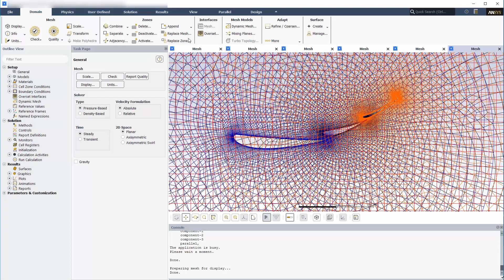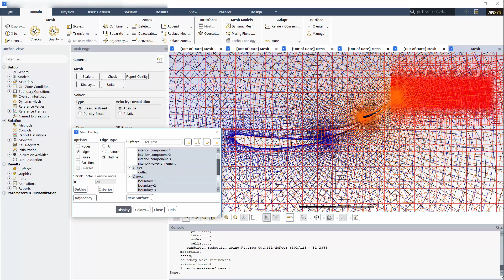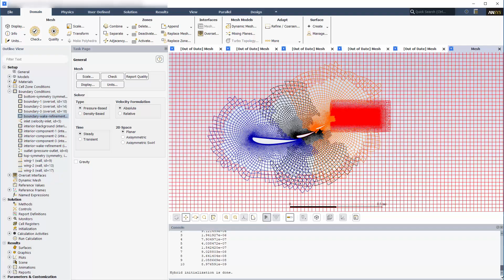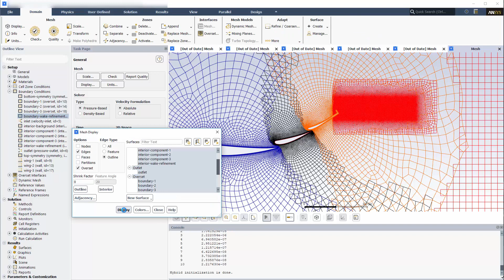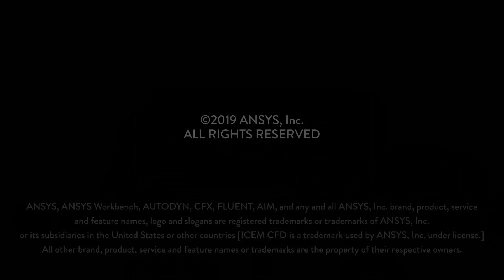ANSYS Fluent: Introduction to Overset Meshing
This video provides a basic introduction to setting up an overset meshing problem in ANSYS Fluent. This video covers overset interface creation, donor priority methods, and grid priorities.